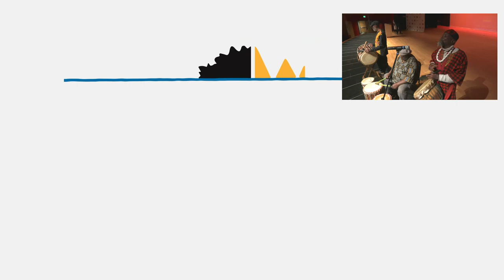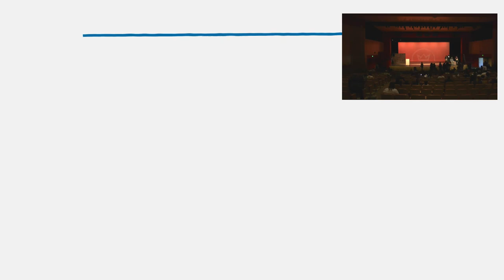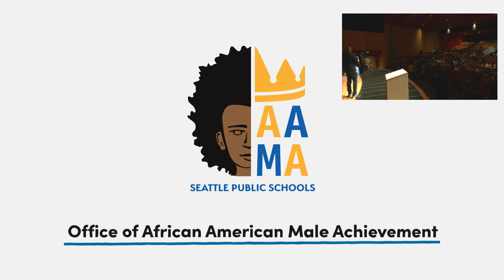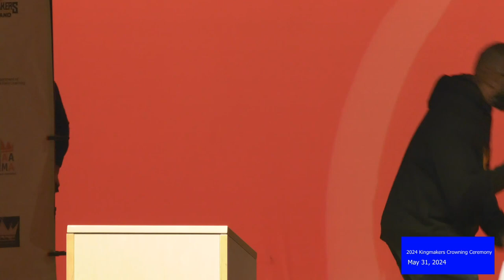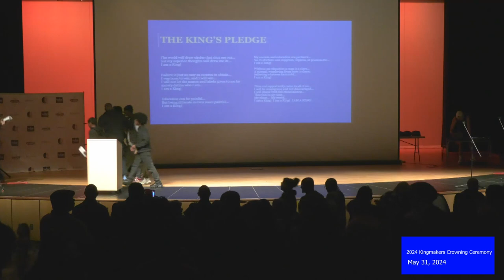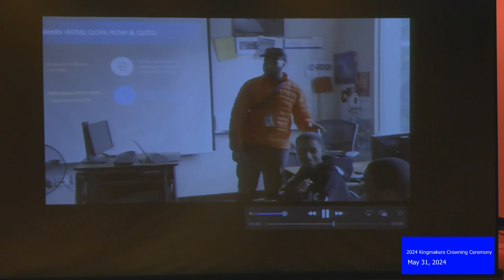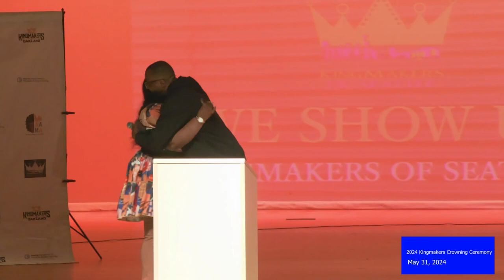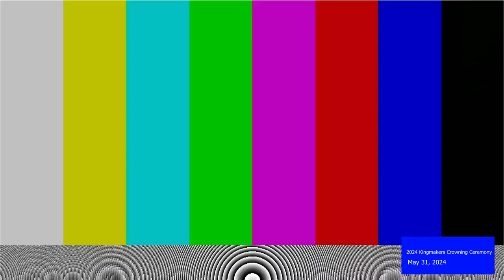2024 Seattle Crowning Ceremony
We celebrate the Kings in Seattle school district to highlight their accomplishments over the school year.